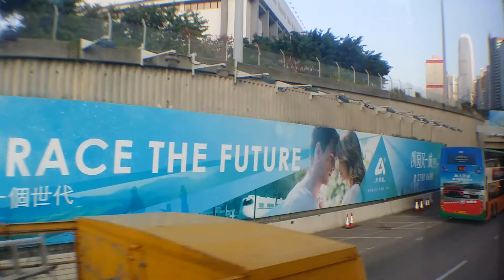The Bus Ride from Tin Hau Station to the Airport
E11A is one of the Bus routes that you can take to Hong Kong International Airport, as i rode to Cathay Pacific's Headquarters in Cathay City,on October 30,2015 from the Tin Hau Station.To get to the Airport, the bus ride consisted of riding through 2 Tunnels(Western Harbour Crossing, Chueng Tsing),and 3 Bridges(Chueng Tsing, Ting Kau,and the Tsing Ma Bridge).This video was shot during rush hour in Hong Kong.